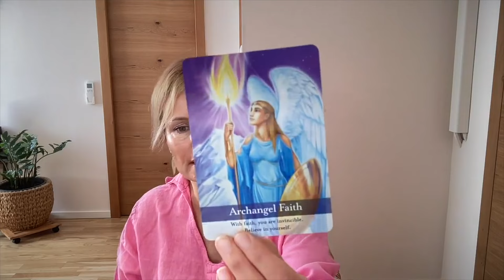Kako očistiti energijo iz oblačil, utrditev vere v to, da ti lahko uspe, manifestacija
Srčno te vabim, da se nam pridružiš in pridobiš znanja s področja upravljanja resničnosti in aktiviraš 5. kvantnih moči ter ustvariš večji vpliv na svoje življenje.